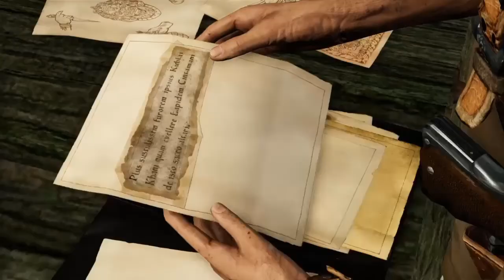3أنشارتد بين اللصوص 2 دخول قبو تحت الغابة Uncharted™ Part 2. Entering a cellar under the forest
Please see the description   ارجو الاطلاع على الوصف

اتمنى ان تنال الحلقة على اعجابكم ترقبوا الحلقات القادمة ولا تنسو الاعجاب والاشتراك